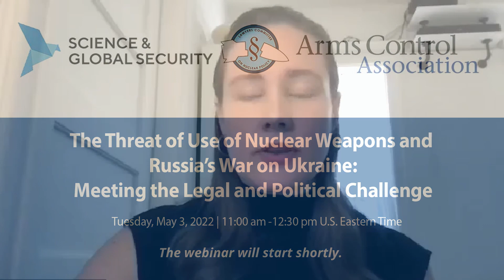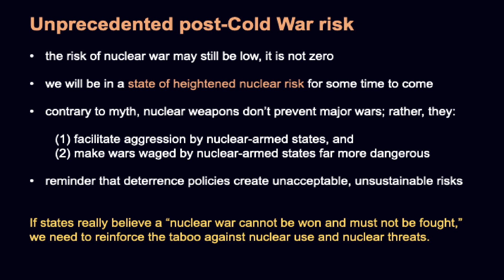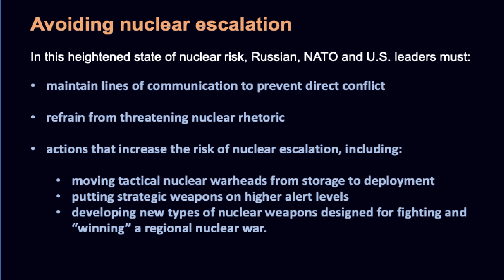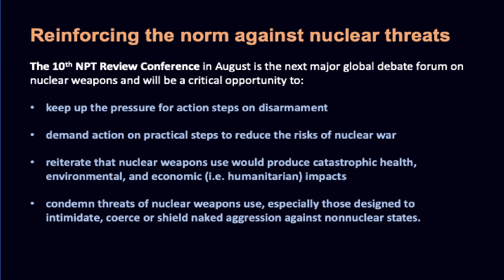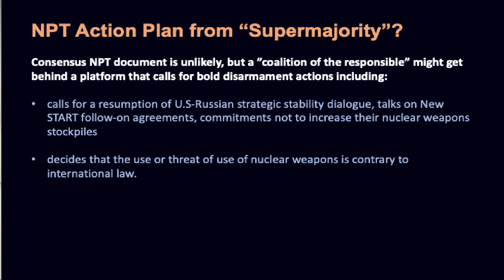Threat of Use of Nuclear Weapons & Russia’s War on Ukraine: Meeting the Legal & Political Challenge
Prior to and during Russia’s war against Ukraine, President Vladimir Putin has threatened the possible use of nuclear weapons should other states “interfere” in Russian military operations. Such threats of the use of force are the cornerstone of nuclear deterrence but, especially where states hold the option to use nuclear weapons first in a conflict, open the door to escalation and the actual use of nuclear weapons.

How can the international community meet the urgent challenges from the threat of use of nuclear weapons?

Our panelists will be:

•  Amb. Alexander Kmentt (Director of Disarmament, Arms Control and Nonproliferation at the Austrian Ministry of Foreign Affairs; President-designate for the first Meeting of States Parties to the TPNW)
•. Zia Mian (co-director, Program on Science and Global Security, Princeton University)
•. John Burroughs (Senior Analyst, Lawyers Committee on Nuclear Policy)
•. Daryl Kimball (Executive Director, Arms Control Association)
•. Ariana N. Smith (Executive Director, Lawyers Committee on Nuclear Policy), moderating